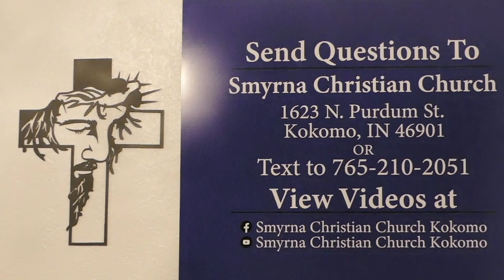34.26 Forty Days And Forty Nights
To whom also he shewed himself alive after his passion by many infallible proofs, being seen of them forty days, and speaking of the things pertaining to the kingdom of God:- Acts 1:3